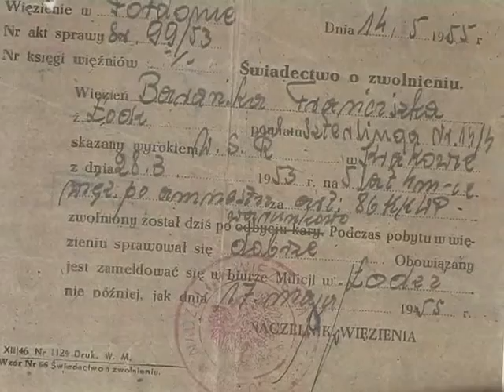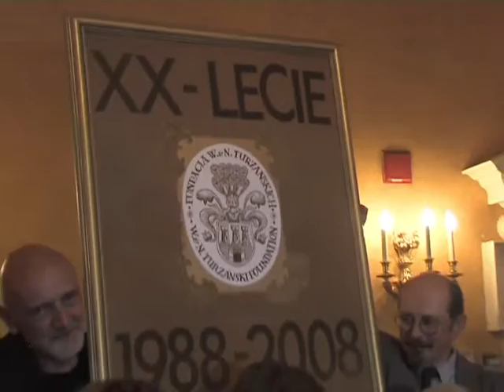Fundacja Nelli i Władysława Turzańskich w Kanadzie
Materiał zrealizowany z okazji 20-lecia Fundacji Turzańskich w Kanadzie